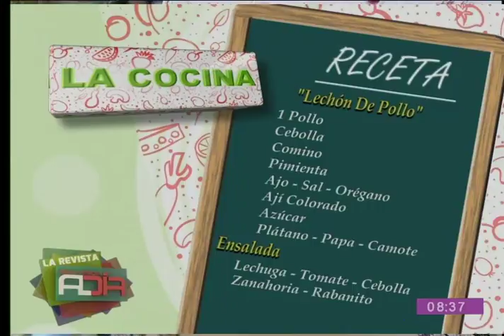Cocine un rico 'Lechón de Pollo'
En el segmento de "Cocina al Día" le mostramos una deliciosa receta que le permitirá preparar un sabroso "Lechón de Pollo" que podrá realizar desde la comodidad de su propia hogar con mucha facilidad.